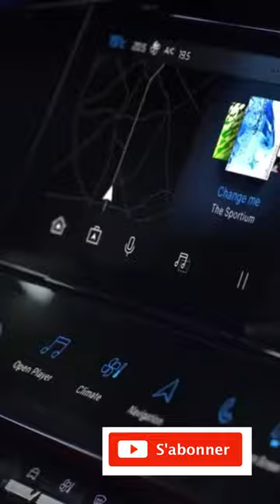Voiture de luxe Nouvelle Peugeot 308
Forte de son succès sur le segment des berlines compactes, la marque Peugeot, qui a vendu plus de 7 millions de véhicules à travers les générations et remporté 42 récompenses internationales, dont le titre de Voiture de l'année 2014, annonce quelque chose d'entièrement nouveau. Qu'est-ce que je peux faire. Peugeot 308. Informations et photos

Si vous voulez réaliser votre rêve !! nous vous offrons un livre qui va changer votre vie

luxury car royce royce#pegeot de luxe#royce#hypercar